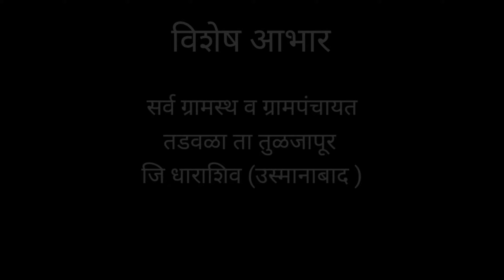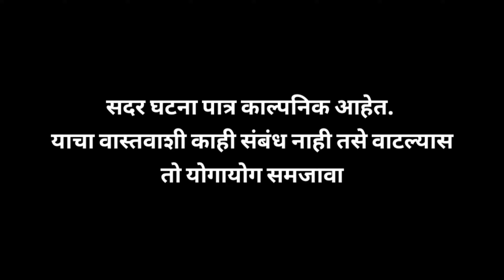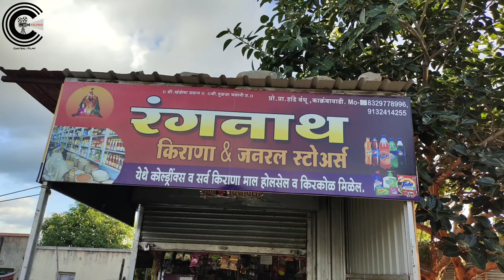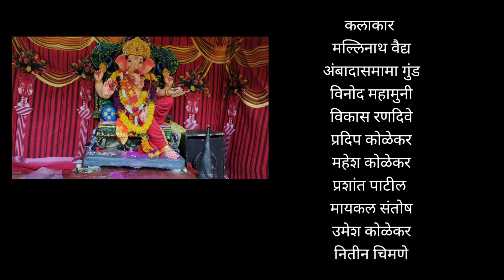पेताडाची दुनियादारी । संपूर्ण भाग #१९ । गणपतीची वर्गणी । Marathi Web Series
पेताडाची दुनियादारी या वेबसिरिजच्या माध्यमातून विविध विषय घेवून मनोरंजनाबरोबरच समाजप्रबोधन केले जाते.

गणेश मंडळाने गणपतीची वर्गणी तर जमा केली डिजे लावला पण सावकार आणि अध्यक्ष मध्येच टपकले. आता काय करायचे वर्गणीचे मोठा पेच मंडळासमोर निर्माण झाला. कसा सुटला पेच पहा आजचा गणपती विशेष भाग. विडिओ पूर्ण पहा आणि आनंद घ्या. .

पेताडाची दुनियादारीच्या माध्यमातून आपल्या व्यवसायाची जाहिरात तसेच इवेंट आणि प्रमोशनसाठी संपर्क

कथा/पटकथा/लेखक/दिग्दर्शक / निर्माता
आण्णासाहेब शिवाजी कोळेकर

कलाकार
ओमकार वट्टे कल्याण रसाळ लता हरवाळकर मल्लिनाथ वैद्य भगवान सुरवसे अंबादास गुंड सदाशिव कवठाळे नितीन चिमणे सिद्धेश्वर पारवे पूजा लवटे अनुराधा वाघमोडे आकाश कोळगे विनोद महामुनी अमित वाकचौरे संदिप केवडकर हनुमंत गुंड संतोष मायकल